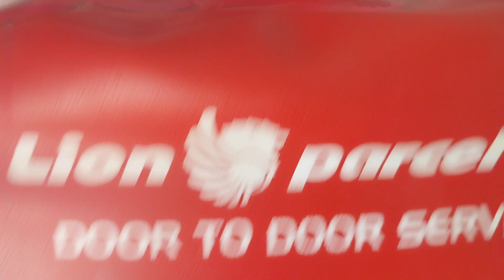Airport RADIN INTEN II Lampung, Lion Air Take Off menuju Jakarta, Rute Lampung-JKT-SBY, 28 Juli 2023